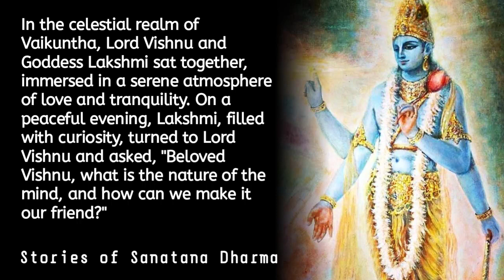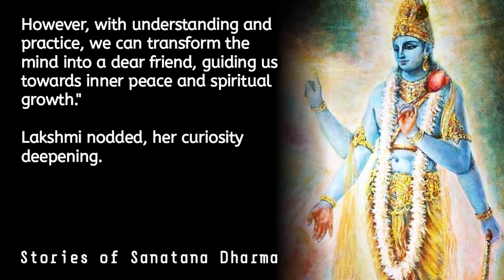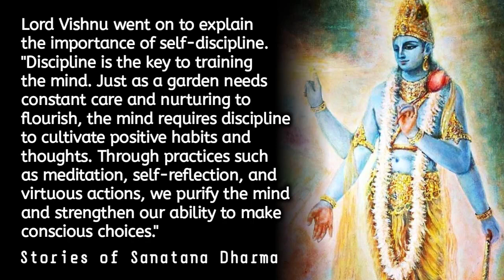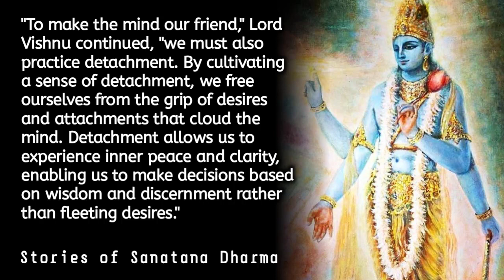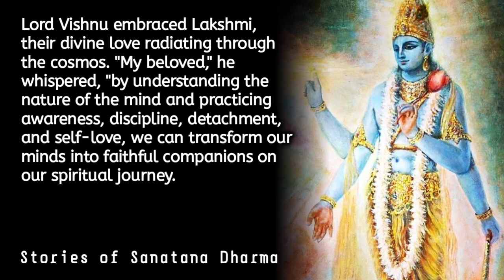Lakshmi Asks Vishnu How Can We Be Friend with Our Mind? What is the Nature of Mind?